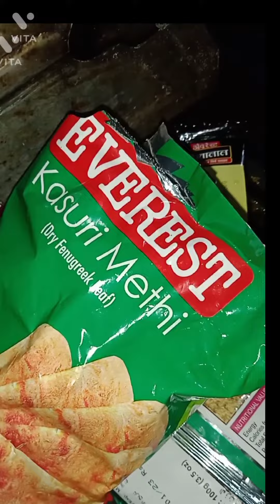Kasturi Egg Curry Recipe .ଥରେ ଖାଇଲେ ବାରମ୍ବାର ଖାଇବାକୁ ଇଚ୍ଛା ହେବ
Welcome to my chanel. DJ AZAD World 🌍